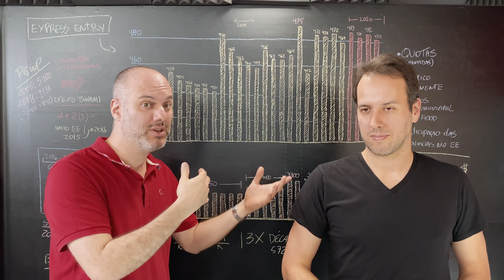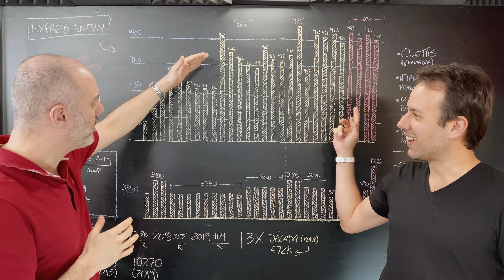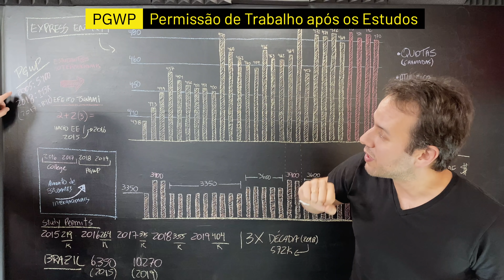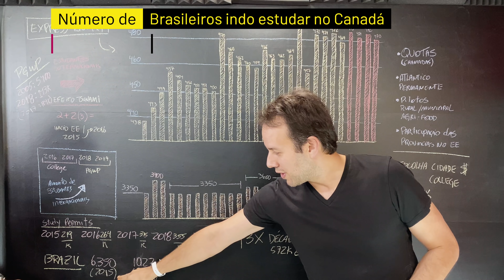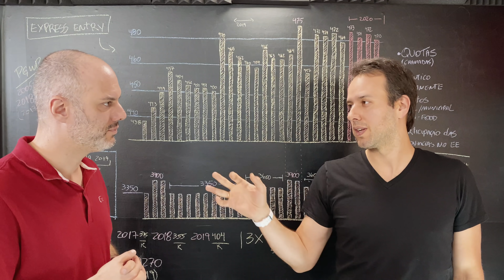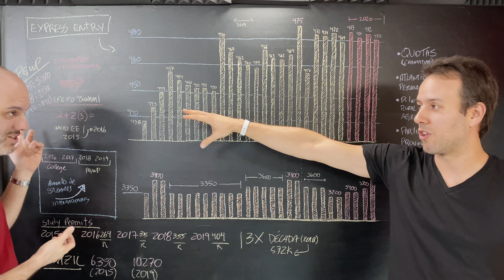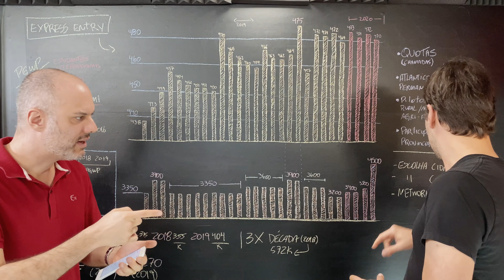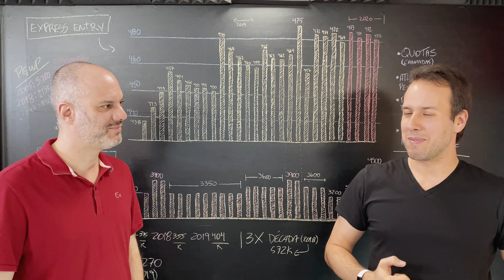Entenda isso se você quiser Imigrar pro Canadá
Se você REALMENTE tem interesse em imigrar pro Canadá você não pode deixar de assistir agora a este vídeo.

Neste vídeo nós utilizamos as estatísticas oficiais da imigração Canadense pra explicar pra você porque a nota de corte no Processo de Imigração Federal (EE) não está baixando como muitos previam ou estavam torcendo.

Antes que você desanime com o nosso conteúdo sincero, direto e isento gostaríamos de te pedir algo importante: assista a este vídeo até o final, pois iremos na parte final te explicar como você pode aumentar suas chances de imigração frente ao atual quadro.

LINK 1 -A melhor região pra IMIGRAR (interior de Ontario)

LINK 2 -  Atlântico: O Canadá quer você aqui :)

LINK 3 - Profissões em ALTA que não exigem diploma no Canadá

LINK 4 - IMIGRAÇÃO: onde estão as melhores oportunidades?